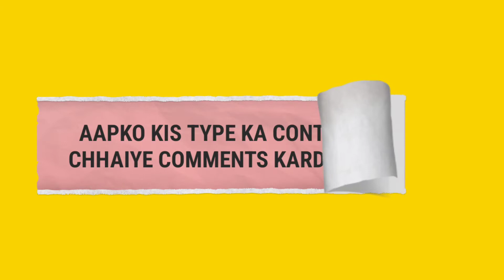Finally I Upgrade Ump9 Level 4 🔥🔥|| Ump Upgrade Finish Message 🔥 M16A4 SKELETAL CORE CRATE OPENING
pencilchoryt